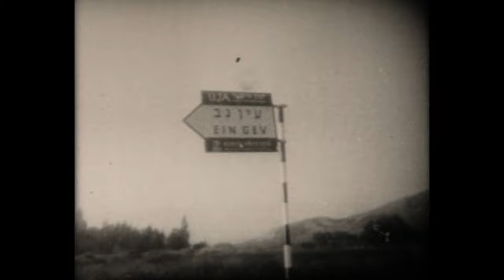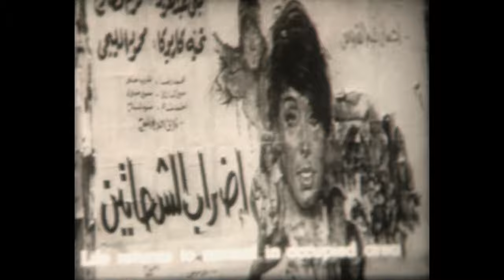1967 - Six Day War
Six-Day War
The Six-Day War, an-Naksah, lit. 'The Setback' or  1967, Harb 1967, 'War of 1967') or June War, also known as 1967 Arab–Israeli War or Third Arab–Israeli War, was fought between Israel and a coalition of Arab states (primarily Egypt, Syria, and Jordan) from 5 to 10 June 1967.